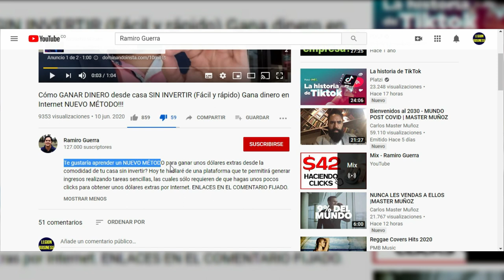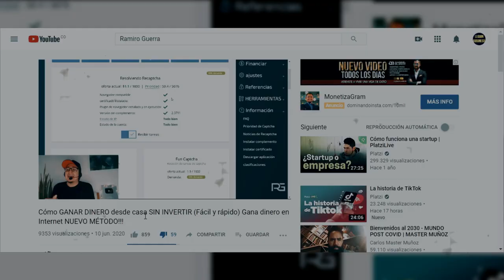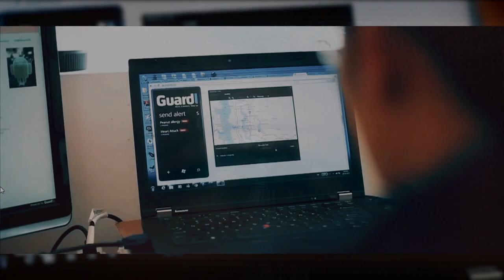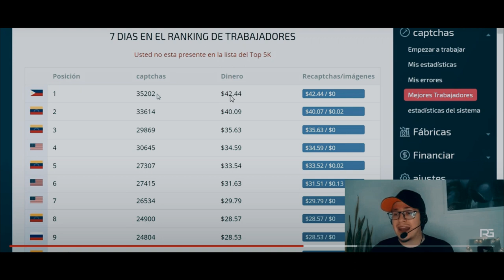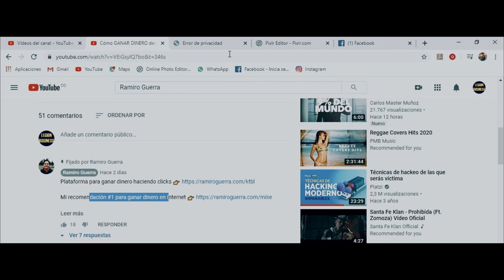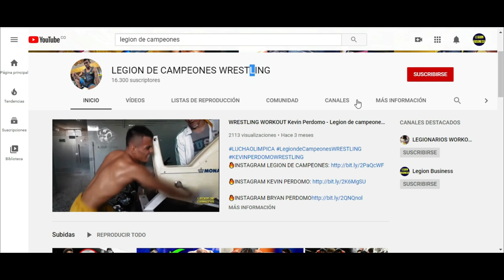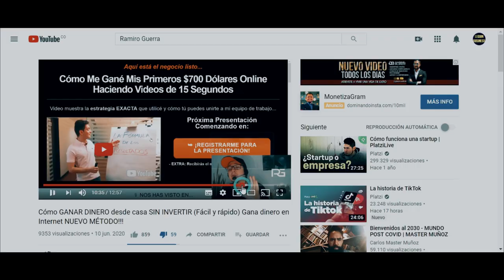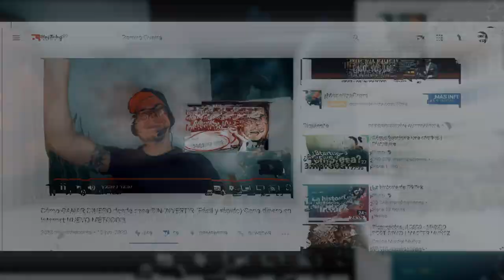🧐RAMIRO GUERRA y sus METODOS para GANAR DINERO ¿FUNCIONAN?🤑 Puesto a PRUEBA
En este video ponemos a prueba un metodo para ganar dinero que nos comparte Ramiro Guerra.

→ VIDEO: Cómo GANAR DINERO desde casa SIN INVERTIR (Fácil y rápido) Gana dinero en Internet NUEVO MÉTODO!!!

→🌐Red social para negocios y emprendedores que te paga por promoverla

🔥Click en el enlace🔥

Libertad financiera